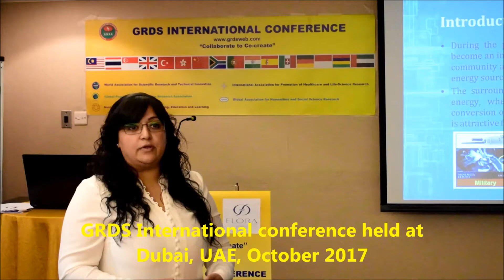GRDS International conference held at Dubai, UAE, October 2017